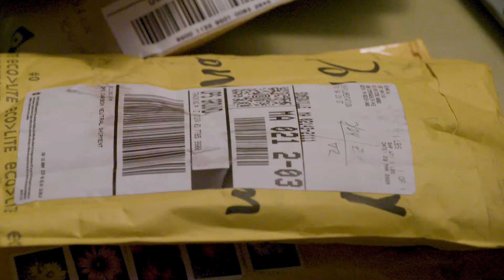LUMENTATION behind the scenes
A quick run through of our process of developing 35mm and 120mm film